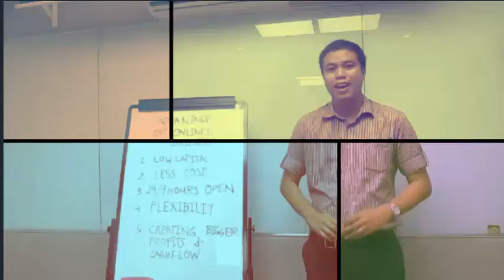HOUSE TOUR READY FOR OCCUPANCY CHELSEA TOWNHOUSE FAIRVIEW QUEZON CITY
READY FOR OCCUPANCY NEAR KEY POINTS OF QUEZON CITY

3 bedroom

kitchen cabinets

1 car garage

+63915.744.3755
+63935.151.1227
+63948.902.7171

DONT CLICK THIS !